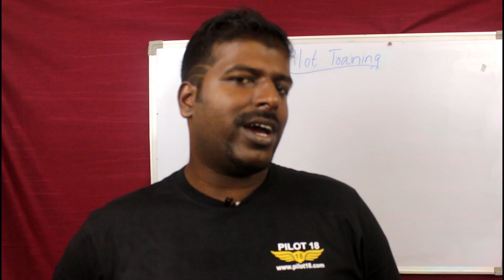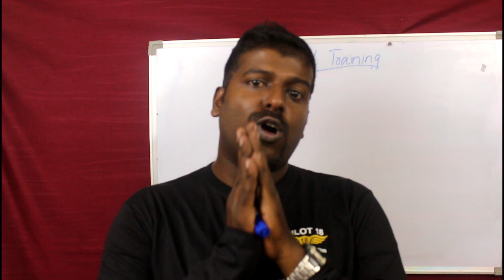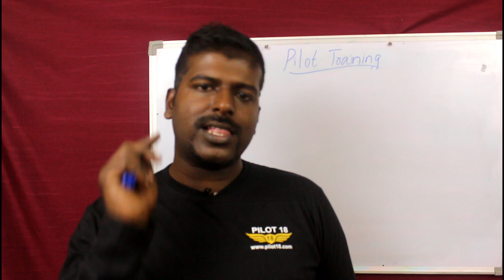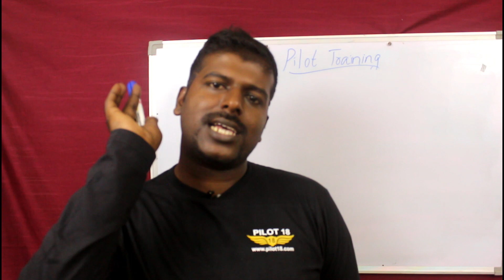വിദേശത്ത് പോയി പൈലറ്റാവുന്നത് എങ്ങനെ? ലൈസൻസ് ഇൻഡ്യയിൽ convert ചെയ്യുന്നത് എങ്ങനെ?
How to get commercial pilot license from foreign countries and convert to Indian license?